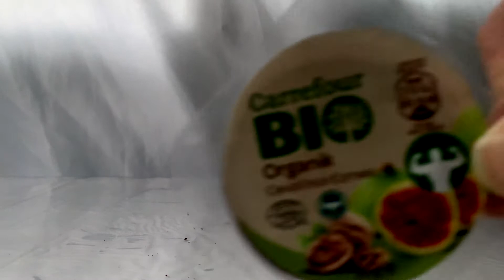CARREFOUR BİO ORGANİK CEVİZLİ İNCİR EZMESİ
BU ÜRÜNE PUANIM 9/10